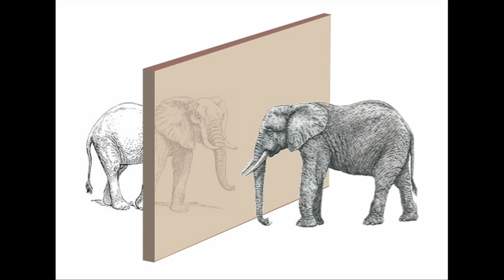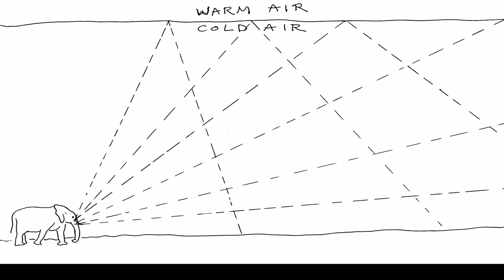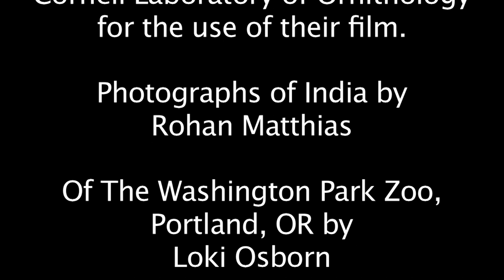Elephant sound communication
Katy Payne, at the Cornell Laboratory of Ornithology discovered that elephants use very low frequency sounds to communicate. In this video she tells us how she made that discovery and why low frequency sound is important to the elephants.